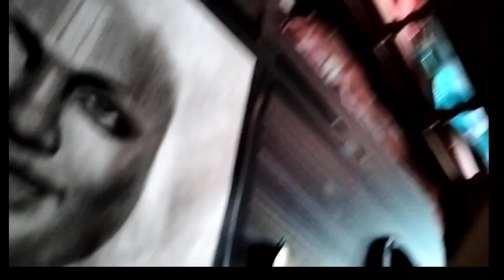Ramlala Drawing with charcoal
jay shree Ram .